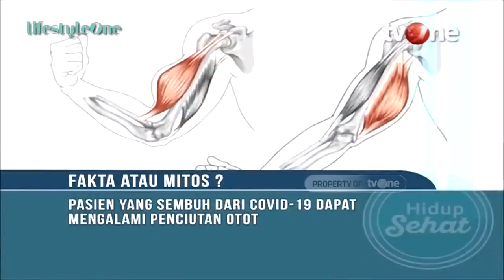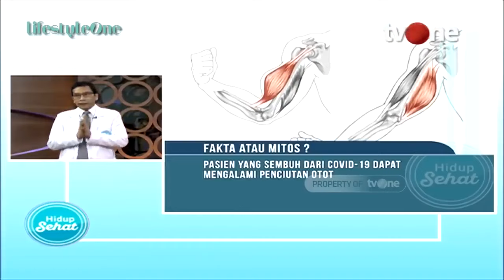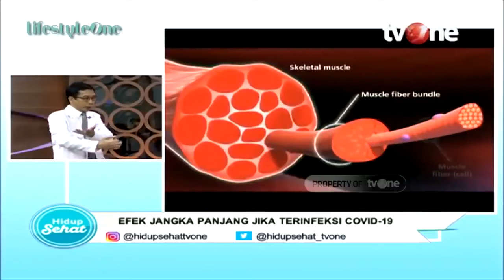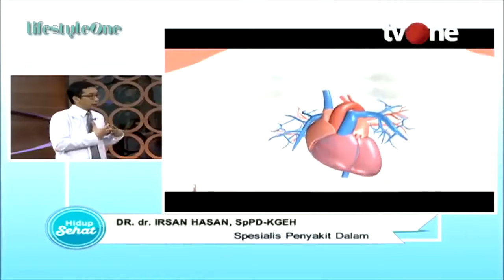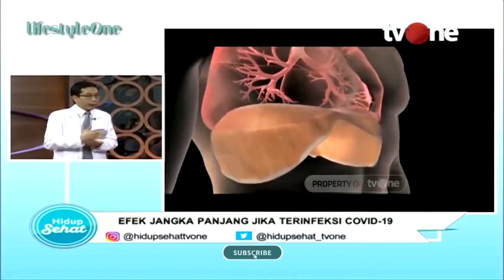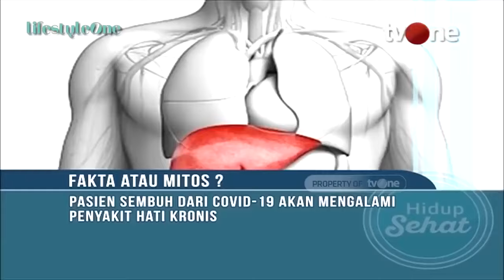Mitos Fakta Efek Jangka Panjang Covid-19 | Hidup Sehat tvOne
Hidup Sehat tvOne - Mitos Fakta Efek Jangka Panjang Covid-19

(RA01)

Thankyou ☺❤
Hidup Sehat